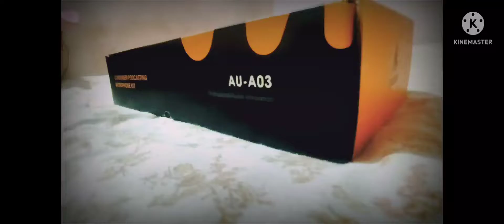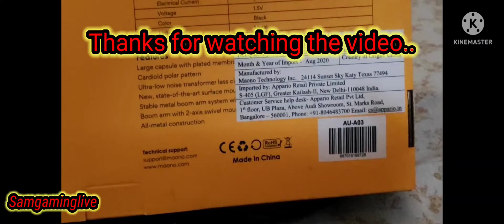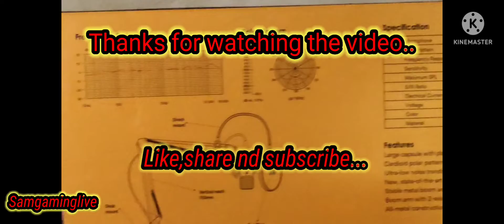Portable USB Microphone Kit maono (AU-A03)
This is very good and budget microphone kit . if u searching for recording music kit then this is very good for u . if u buy this product then comment in my video and  then i tell u how u discount in this product.

Maono AU-A04T USB Condenser Podcast PC Microphone Kit with Pop Filter and Stand for Computer, YouTube and Gaming Recording